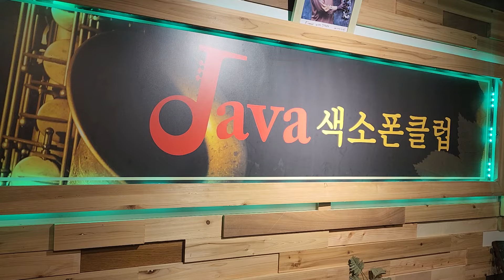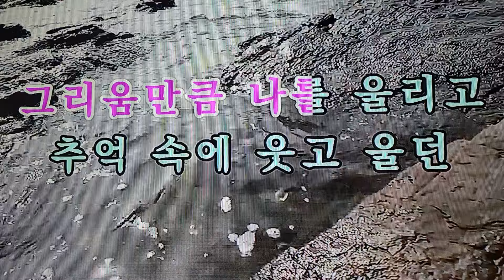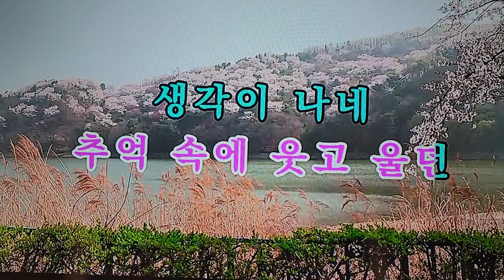사무치는 그리움 - 김성만 색소폰연주 [채희]